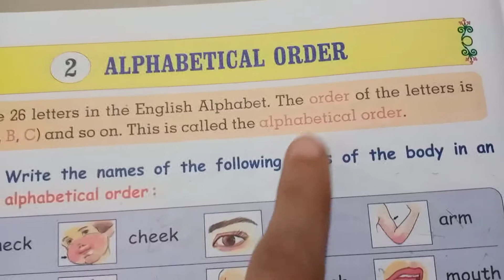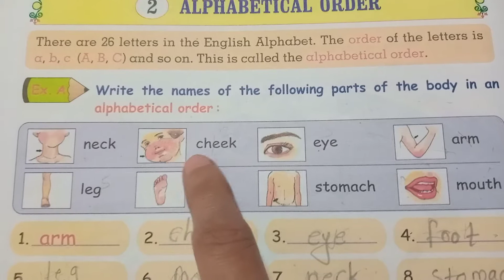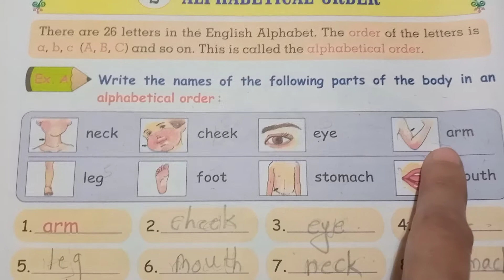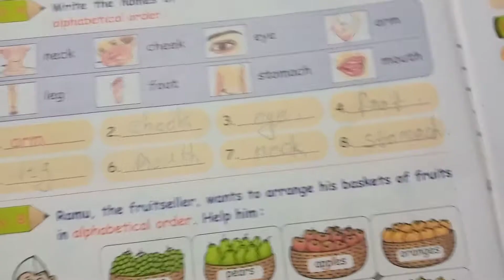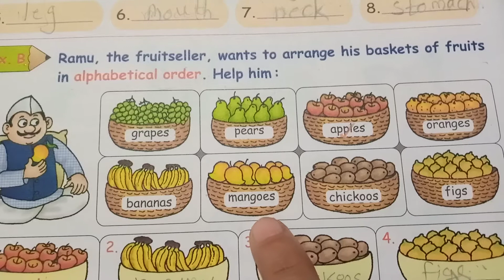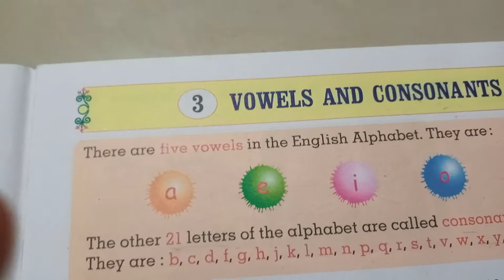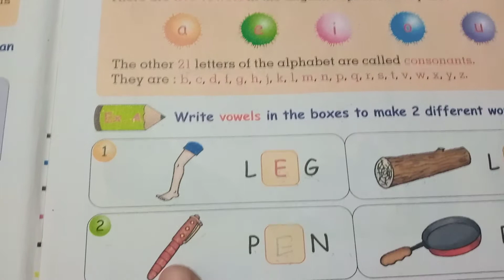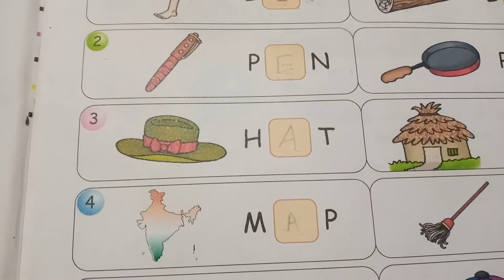Std II English Grammar